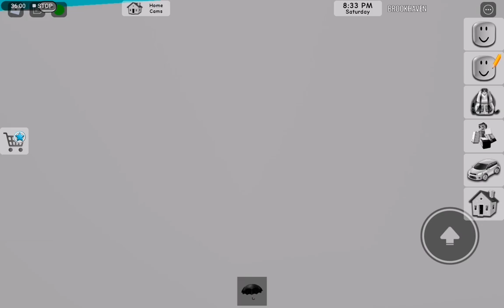29 November 2021